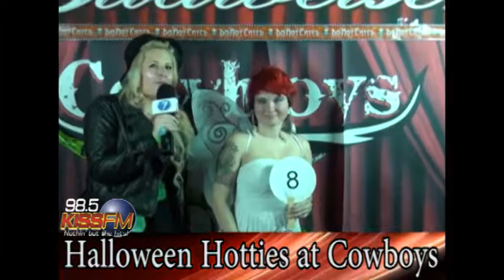Halloween Hotties Contest at Cowboy's (Part 1)